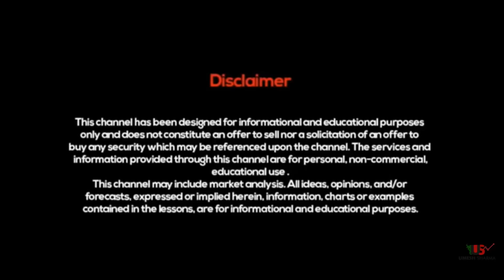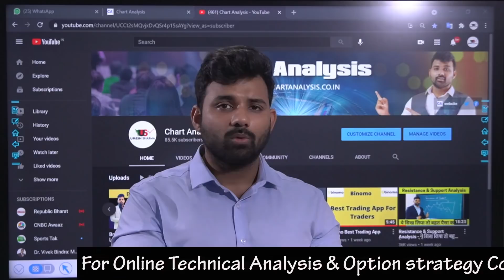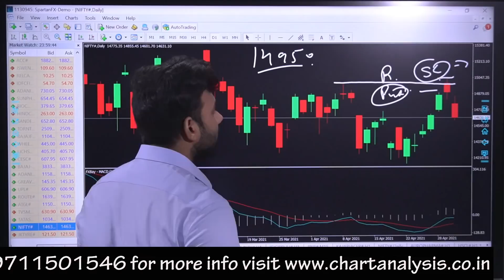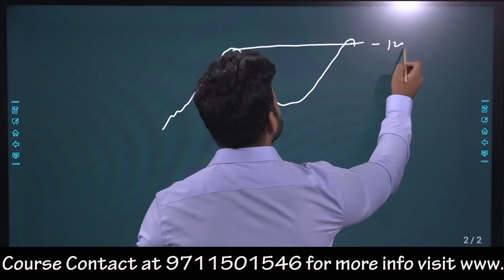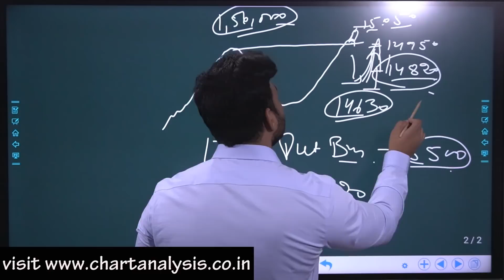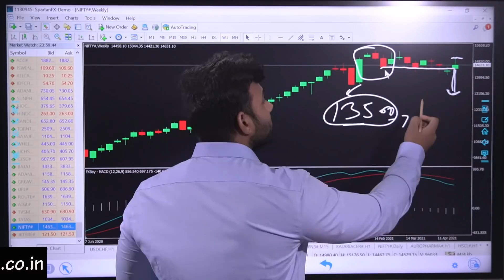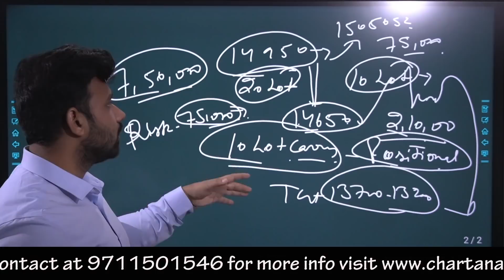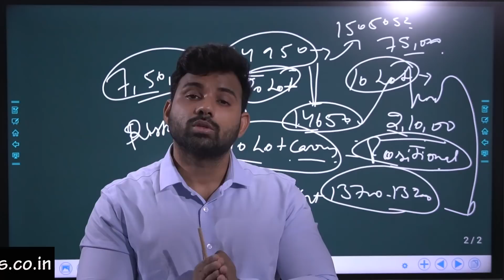Learn How to calculate & Manage Risk in Trading With Umesh Sharma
Technicalanalysis Riskfreestrategy Risk Management

Choice Broking
Link for Account Opening
1 paisa for Intraday 10 paisa for Delivery Brokerage

Trading in the stock market is linked with many risk factors, one should be
aware of before investing his/her capital. If you are a trader or thinking to
trade in the stock market, you should know about the right risk management tips. At our YouTube channel, we share the right and helpful information for you, which works to keep you away from heavy losses and to let you earn huge returns.

What is risk management in trading?

Risk management work to save you from heavy losses and protect you, so that you will not wash your hand from all your investment capital. The stock market is linked with many risks and the risk occurs when you suffer loss.
In the above video, we shared how you can manage these risks which are a part of trading. Here we shared that whether you are a fan of intraday trading or a potential trader, you need to predict the risks involved in the stock market.

Above we shared how you can calculate the risk in trading and how you can earn a huge profit by approaching simple risk management methods. By sharing this video, we shared information about risk management in trading.

Tips for risk management in trading

 Pre-plan your trades- The right planning helps you in the achievement of your goals. You should plan your trade before investing your capital and should study the stock market movements. Move according to analytical tools and technical charts, and don’t forget to add a stop loss in every trading transaction.

 One-percent rule can work wonders- Many great leaders follow the one-
percent rule. This rule describes that you should not invest more than 1% of
your trading capital in a single trade. This strategy will reduce the risks and
will save you from heavy losses too.
 Study technical charts- Adding stop loss and profit points will be easy when you move according to the technical charts and fundamental analysis.

 Your stop loss should not be near 1.5 times of current high-to-low range.
So, here is all about risk management in trading. Stay linked with our YouTube channel to gain more such trading information.